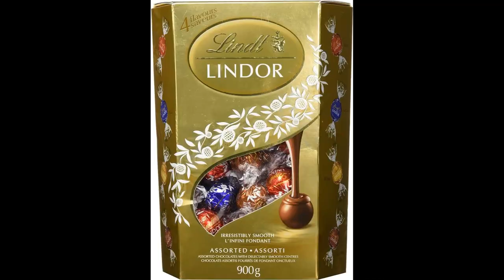Is This the Worst Sonic Level Theme?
Sonic Colors Ultimate ruined Sweet Mountain, specifically the music. Sonic has amazing music, so when it isn't so great, it sticks out like a sore thumb. Today, I'm going over what I believe to be the worst Sonic Level Theme in the mainline series, because Sonic Chronicles would take all of the top spots on its own. Let me know your favorite and least favorite Sonic Level Themes.